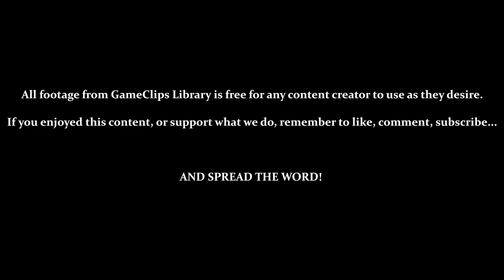A Boy and His Blob (Wii) - Level 4—1 (Pt.1) — GameClips Library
This Clip's Contents:
- Level 4 - 1 (1 Chest)
- Blob Is Kidnapped (Cannot Use Jellybeans)
- Boy Rescues Blob

Miscellaneous Content:
- Pressing Nothing During the Title Screen Eventually Brings Up the Intro Cinematic (Can Be Skipped)
- Cannot Use Blob During the First Run of This Level
- Using Air-Currents Can Be Finicky (Caused Multiple Deaths...)
- Jellybeans Used: Balloon